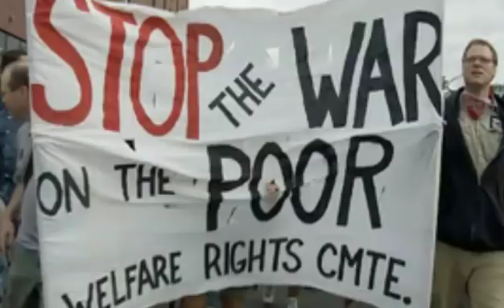Harlem Wood - U.S.A (Official Music Video)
Official music video for the hit single U.S.A. by Harlem Wood ft. Trini Blount